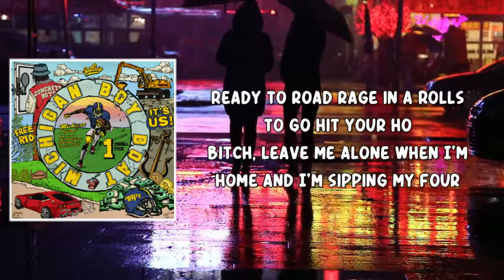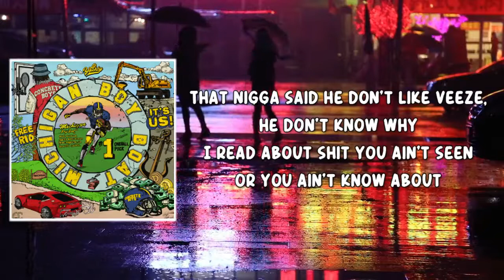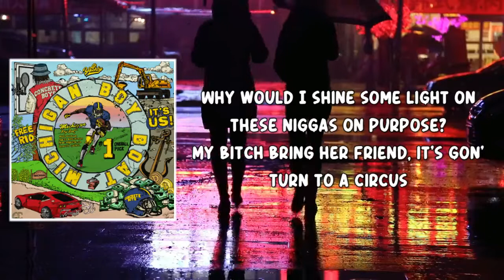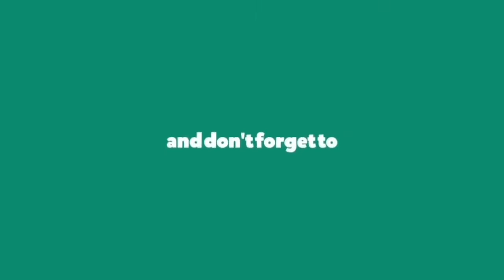Fight Night Round 3 Shit (Lyrics) by Lil Yachty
Lil Yachty (Lyrics) by Michigan Boy Boat
Album: Michigan Boy Boat

Fight Night Round 3 Shit Lyrics:
If I was down to my last dollar, give a fuck what they think
We gon' load up eighty bands in an old Impala
Told this bitch, "My boys from Detroit," she askin' us about Sada
My wife prolly up in New York making enchiladas
Bitch want me to put her in school, I am not your papa
.30 clip and it feel full, I'm in my mood
Ready to road rage in a Rolls (Ayy)
Ready to road rage in a Rolls to go hit your ho
Bitch, leave me alone when I'm home and I'm sipping my four
Niggas better not run up on me wrong, that shit in my coat
And it clear they lookin' at Boat just like he the Pope

[Verse 2: Babyface Ray]
You know I done done it all, I ain’t Shawty Lo
Rap nigga play with the bag, keep it on the low
Cool nigga run with the steppers, steppin' on the dope
I just-I just touched down, Yachty scooped me Double R
I think I got everything, man, Saint Laurent
Nigga say they see on the jet and on the block
Give a bad bitch four minutes like a vibe
Lil' cuz said he want some money, send him out
Spot banging like it’s fast food, In-N-Out
If my youngins catch a nigga outside, they’ll spin the block
How the fuck these niggas actin' like they street? They in the house

[Verse 3: Veeze]
Heard that nigga want the clout, fuck it, put them in a cloud
Heard the brokest niggas loud, that's why I don’t make a sound
That nigga said he don't like Veeze, he don’t know why
I read about shit you ain't seen or you ain’t know about
I sleep on Chrome Heart pillows at Lil Boat house
I'm doing scamming, sending bows to your ho house
Riding with a hundred twenty shots, boy, that's four Glocks
Me and face had shows and lows and they sold out
We just turned a San Fran' mansion to a grow house
I just spent three thousand on a coat 'cause it's cold now

I can’t ride around in that Bentley 'cause it’s old now
I can’t hang around with that nigga 'cause he told now
You was just a gangsta online, why you folding now?
I thought body was your OG, why they ho'in' him out?

[Verse 5: Babyface Ray]
Pull up in ATL with them things, make it snow in the south
Trappin' by the door in my room, it’s one more on the couch
Seventeen wavy, not a yacht in the water
Rolex shopping, seen the Yacht' and I bought it
Me and Meech treat the gallery like a office
Lately, I been globetrottin' like I'm playing in Harlem

Fight Night Round 3 Shit